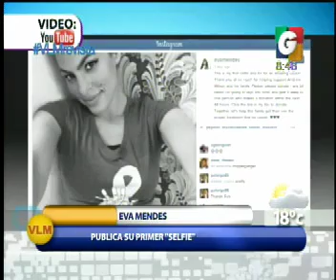Arriba Chapines - Espectaculos